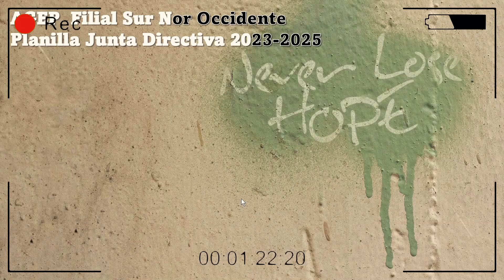Vota Luz y Eperanza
El 13 de mayo, elige la planilla “Luz Y Esperanza Para El Gremio En La Nueva Era” como junta directiva 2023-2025 de la filia sur nor occidente de la Asociación Guatemalteca de Enfermeras